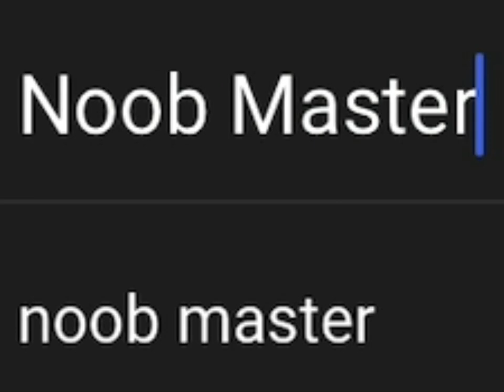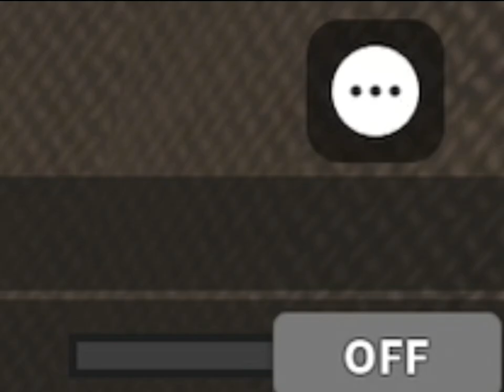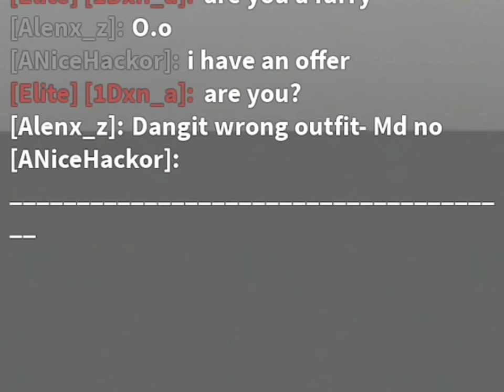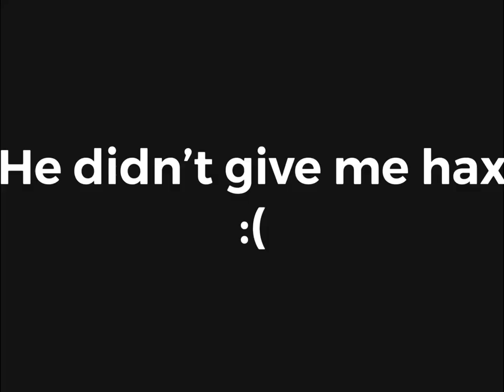MM2 Random Moments (Funny)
Lik and subscrib for free 🍔

Watch my sheriff montage vids ⬇️"